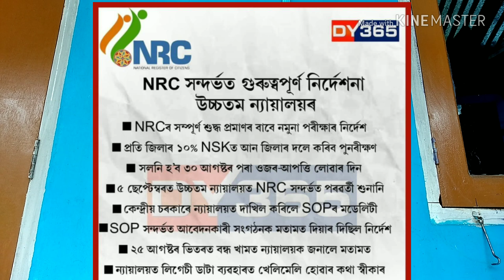NRC ৰ SOP-Modality সন্দৰ্ভত উচ্চতম ন্যায়ালয়ৰ নিৰ্দেশনা